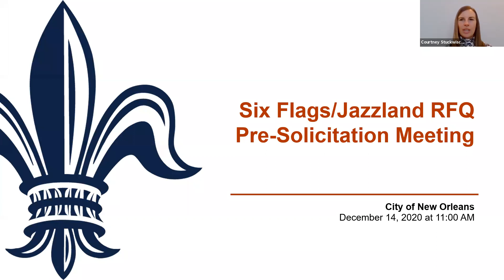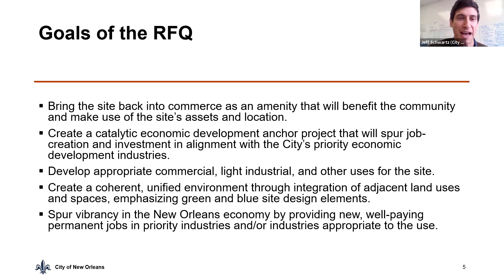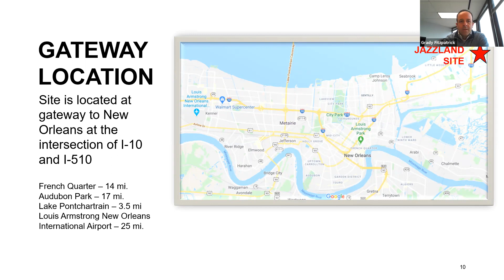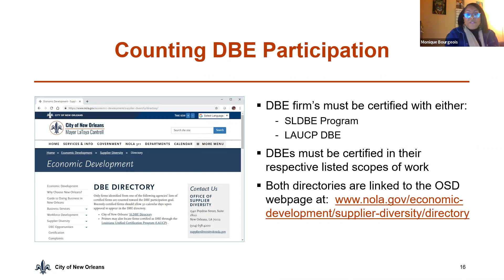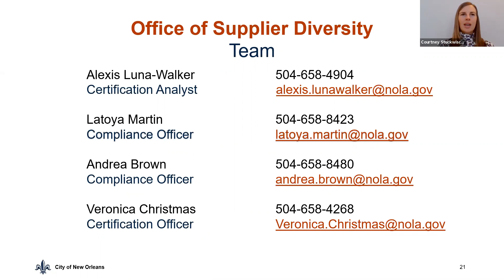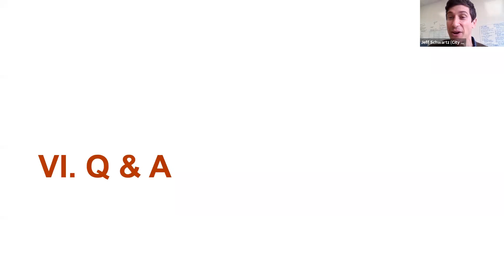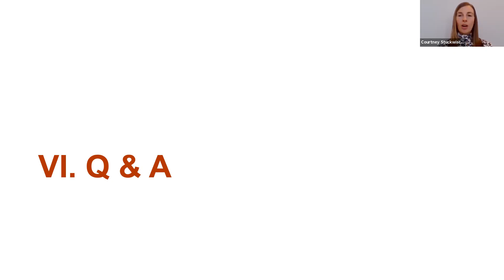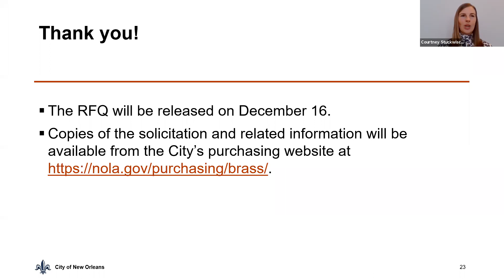Jazzland RFQ Information Session